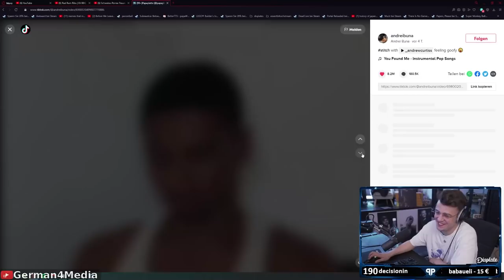Heftiger Lachflash - Papaplatte Clips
Heftiger Lachflash / Reaktion auf funny TikTok und guter joke übers Saarland / Stream Highlights / Papaplatte Clips / G4M